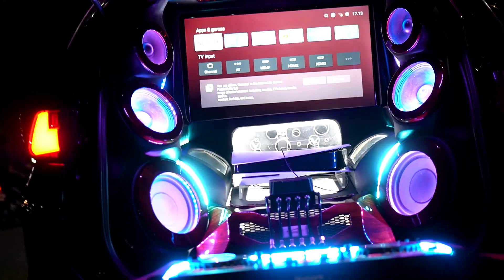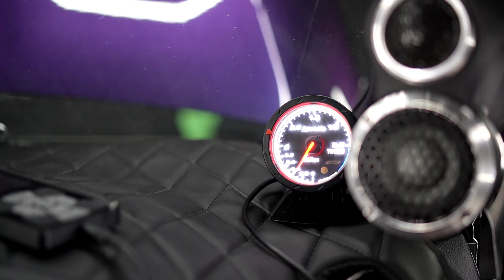Full Modifikasi Toyota ALL New Rush | Creative Automodified Pekanbaru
Full Modifikasi? dari eksterior hingga interior ada PS 5 nya loh.. penasaran dengan hasil modifikasi toyota Rush ini? tonton sampai habis.